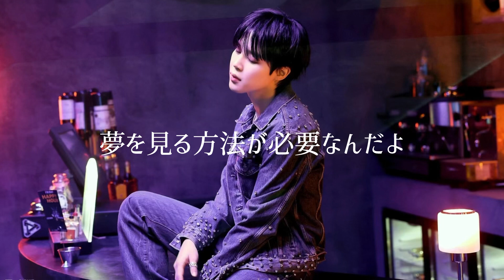JIMIN【Like Crazy】JPSUB 立体音響